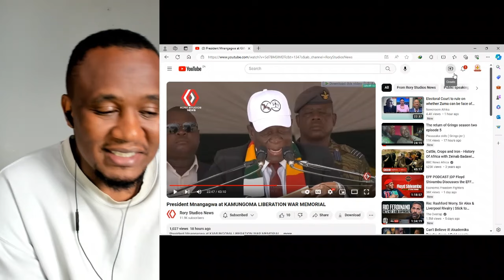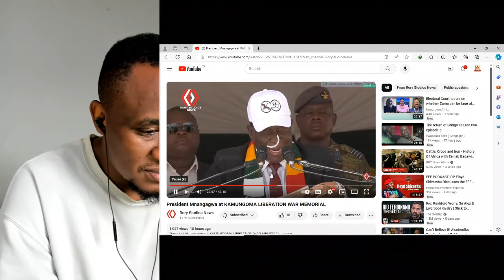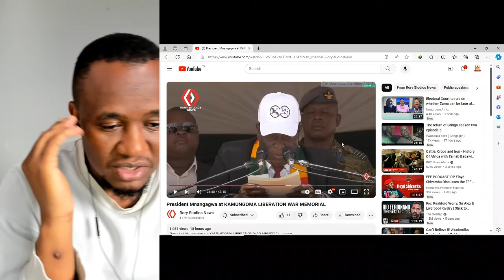MASHURA HONAI MNANGAGWA AKUFUMURA ZVAAKAITA KUNA SOLOMON MUJURU❗